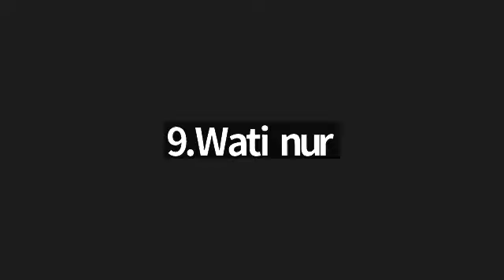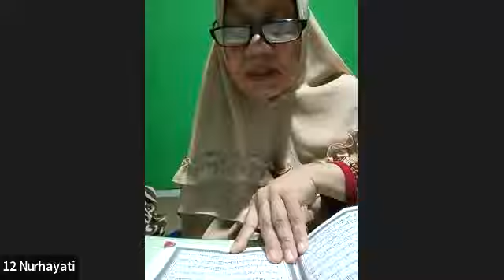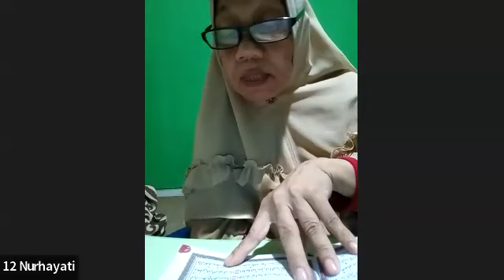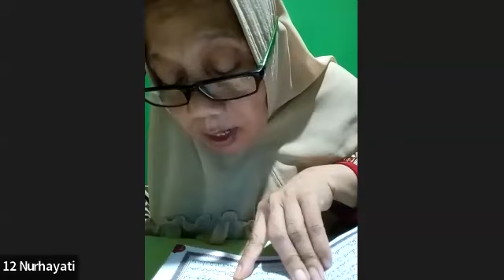Juz 15 & 16 Surat Al Kahfi ayat 28 - 89 bersama ustadzah Wardah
(2) Tahsin Tadarus